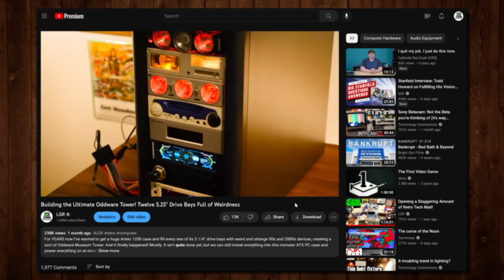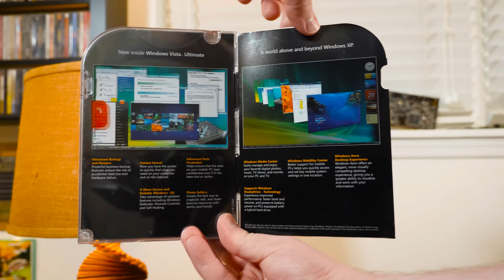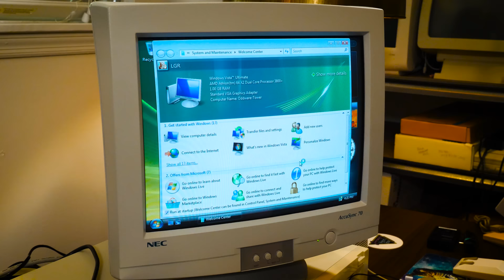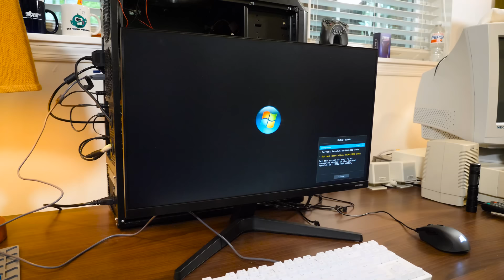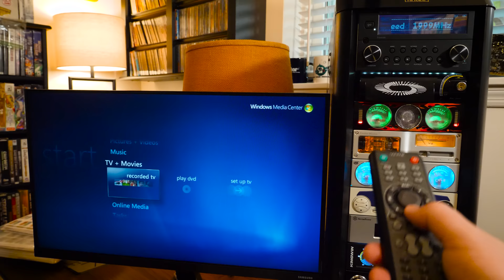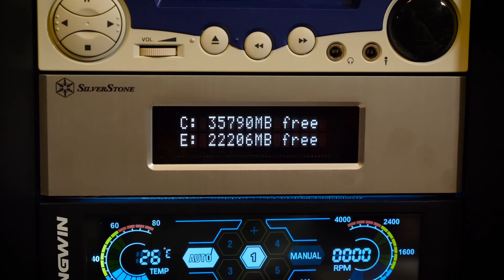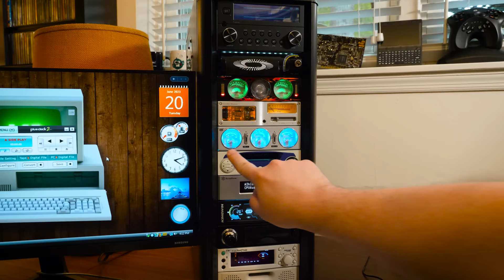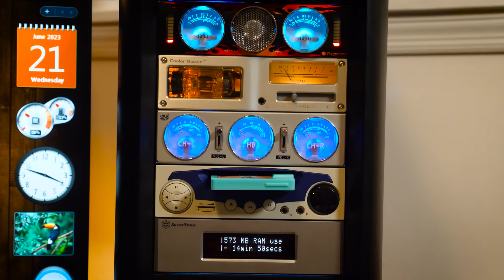Finishing the Ultimate Oddware Tower! Windows Vista PC Build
The LGR Oddware Tower continues! Every one of the Antec 1200 case's 5.25" drive bays are filled with weird 2000s devices and ridiculous accessories, all it needed was... everything else, ha. So I got an AMD Athlon 64 X2 3800+ and a Foxconn AM2 motherboard from 2006. Let's install everything into this monster ATX PC case and get it set up – with Windows Vista!

00:00 Intro to the Oddware Tower idea
01:52 The motherboard
04:14 The CPU
04:53 The SATA Disk on Module
05:41 Windows Vista, wheee
06:52 That Dynatron fan is absurd
07:51 Swapping out the cooling
10:58 3D printing to the rescue?
12:20 Installing an AM2 bracket/cooler
13:01 Sorting out the insides
14:00 Rear I/O and things
15:10 64-bit OS woes...
15:36 Everything is working!
16:12 Antec Veris Premier
20:27 Remote controlled Duke 3D
22:36 SilverStone FP54 VFD
25:04 LCD Smartie software
27:14 Plus Deck 2c cassette drive
29:19 Kingwin touchscreen fan controller
30:49 Unreal Tournament 2004 test
31:48 Upgrading the GPU?
32:55 The Tower is complete! Mostly!